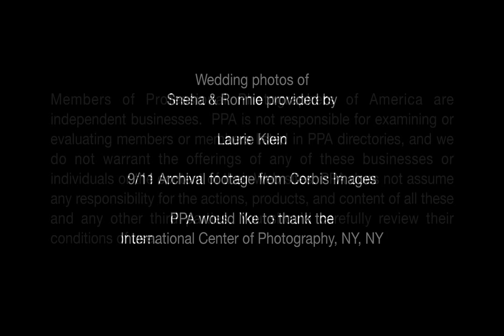Famed photographer, Laurie Klein, on 9/11 and the Professional Photographers of America (PPA)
For over 25 years, Laurie Klein's photography has been in a class by itself.  She pioneered the use of the infrared spectrum to reveal the deeper emotional connection that is possible no where else.  Her work is an exploration in metaphor of love, commitment, nature, source energy, and transcendence.